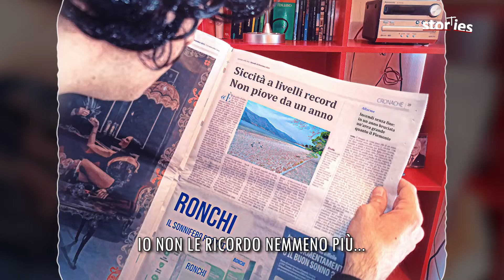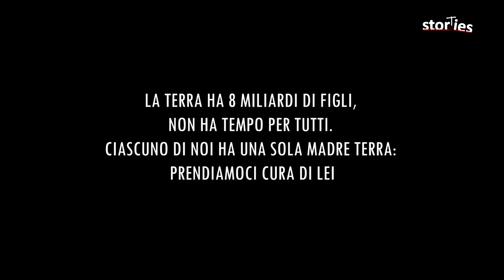I Formidabili Anni 70 (musica per l'Earth Day)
Musica anni 70, che passione! Pierfischio interpreta a suo modo alcune canzoni hit di quel decennio, con cover che dedica alla salvaguardia dell'ambiente in occasione dell'Earth Day. Lo sapevate infatti che l'Earth Day è nato il 22 aprile 1970?
La cura e l'attenzione verso il pianeta Terra iniziano a farsi spazio con forza proprio negli Anni 70. Attraverso queste dieci canzoni Pierfischio lancia un monito: non possiamo più permetterci di fare del male al pianeta, o sarà troppo tardi. Festeggiate la Giornata della Terra tutto l'anno!
(Si ringrazia Stefano Stefanelli per la collaborazione)

Cover realizzate nel video

(I diritti appartengono ai rispettivi autori)

00:00 | Intro

10
00:19 | "Pensiero" - Pooh - Pensiero, 1971

9
00:31 | "Sei bellissima" - Loredana Bertè, 1976

8
00:43 | "Questo piccolo grande amore" - Claudio Baglioni, 1972

7
00:56 | "Splendido Splendente" - Donatella Rettore, 1979

6
01:08 | "Io vagabondo" - Nomadi, 1972

5
01:21 | "Montagne verdi" - Marcella Bella, 1972

4
01:33 | "Parole parole", 1972

3
01:46 | "Che sarà" - Ricchi e poveri, 1975

2
01:58 | "Ma il cielo è sempre più blu" - Rino Gaetano, 1971

1
02:11 | "Generale" - Francesco De Gregori, 1978